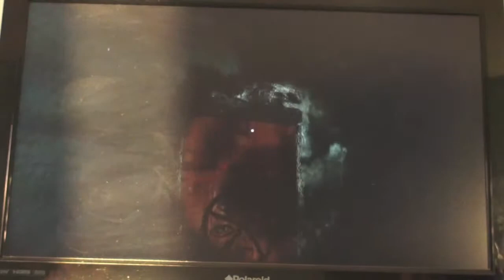Better'en Best Friends: Anna Extended Edition (Pt. 3) Try wearing the masks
what fucking masks!?!?!?